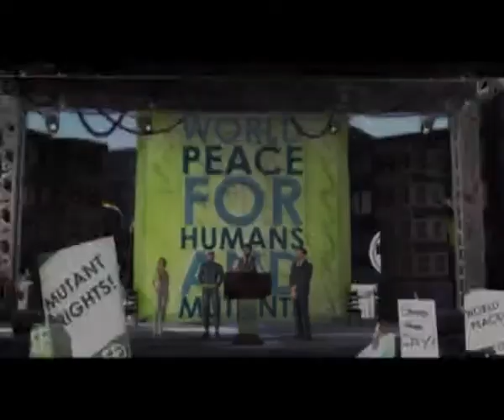Preview X-Men Destiny